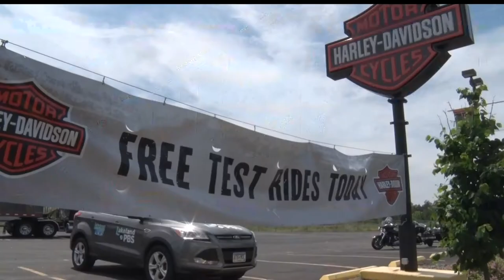Viking Land to Host Annual Harley-Davidson Demo